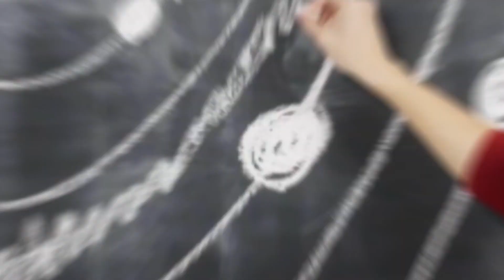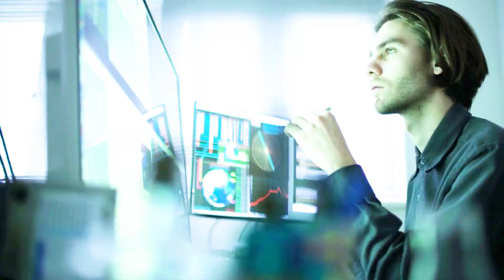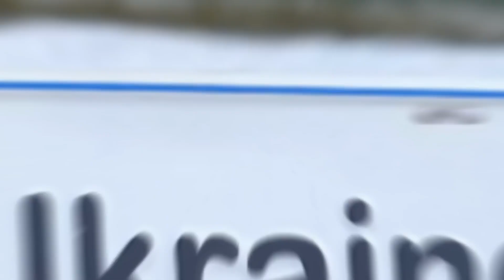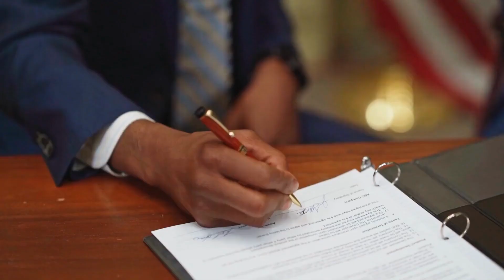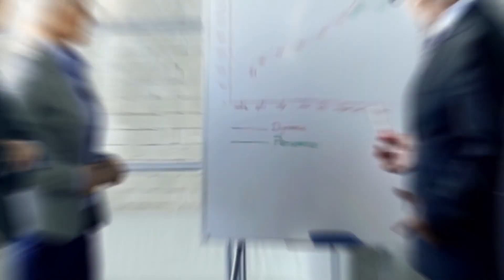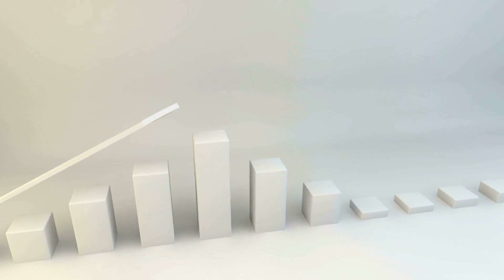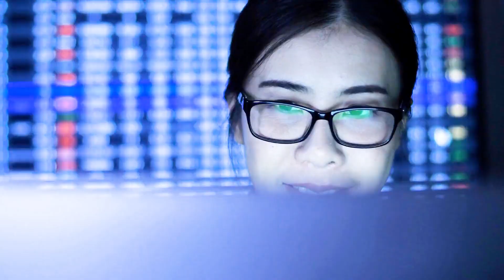China's Shocking Plan to CRUSH Elon Musk's Starlink Project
In this video, we reveal China's plan to launch 13,000 satellites to compete with Elon Musk's Starlink project, and how it could threaten the future of space internet. Find out the details of China's sinister move, and the potential implications for the space industry